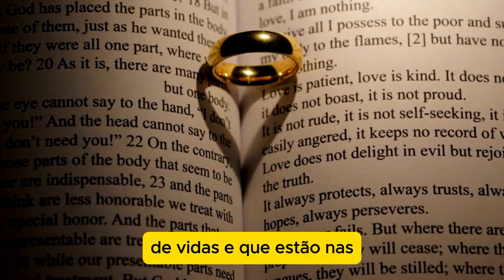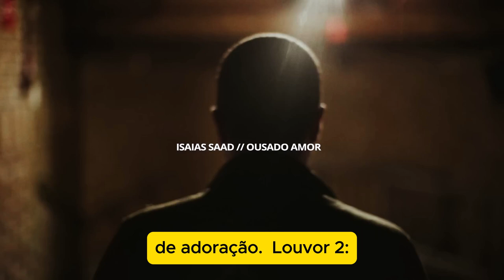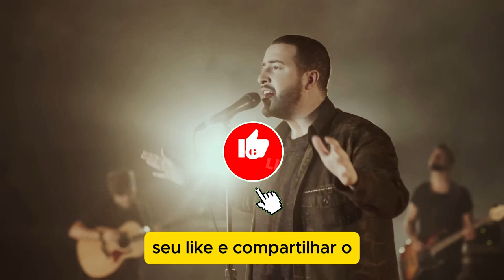03 - Louvor Impactantes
Capitulos:
time stamps:
00:00 - 00:35 - Vinheta/Intro
00:36 - 01:07 - Louvor1 - Algo Novo (Ao Vivo) Kemuel&Lukas Agustinho
01:08 - 01:29 - Curiosidade - Lukas Agustinho
01:30 - 01:07 - Louvor2 - Ousado Amor - Isaias Saad
01:59 - 02:28 - Curiosidade - Isaias Saad
02:29 - 03:02 - Louvor3 - Pai de multidao - Fernandinho
03:03 - 03:21 - Curiosidade - Fernandinho
03:22 - 04:05 - Conclusão/Telafinal

**Credito Final:
Roteiro/Video/legendas - AiCapCut